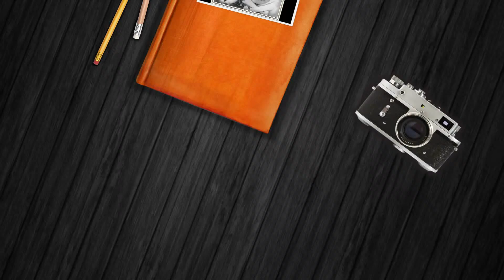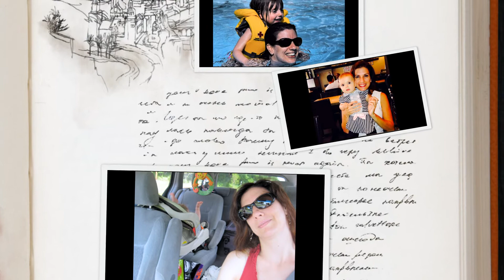Happy Birthday, Tess!!!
In celebration of your birthday, October 16th, 2014  Enjoy!!!  Hope your day is filled with fun, surprises and lots of relaxing moments.

Movie created by Susan Anderson

Pictures by Susan Anderson and Greg Hunter